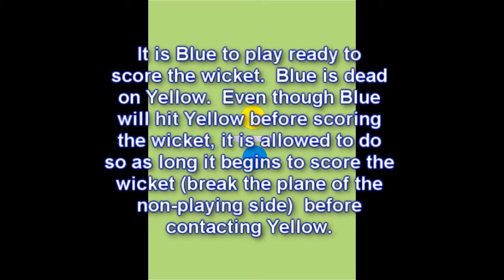Croquet - Scoring A Wicket When Dead On A Ball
The captions setup the video.